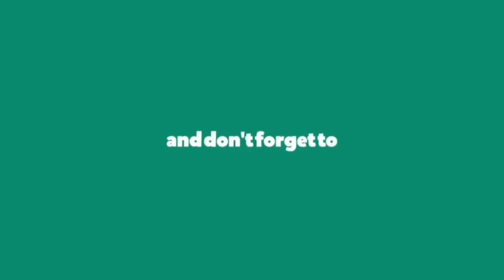Thor Ragnarok( Chris Hemsworth) portrait drawing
Portrait drawing of Chris Hemsworth in movie Thor Ragnarok,

Meterial used: 2b,4b and 8b pencils
                          Art paper,